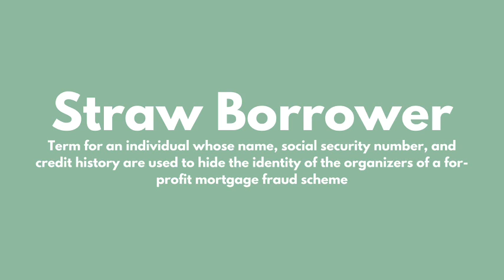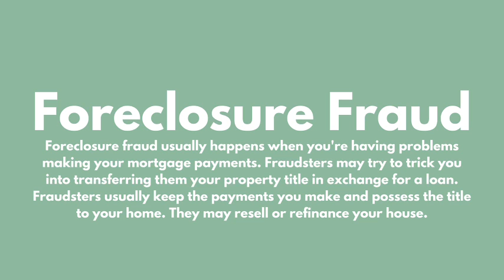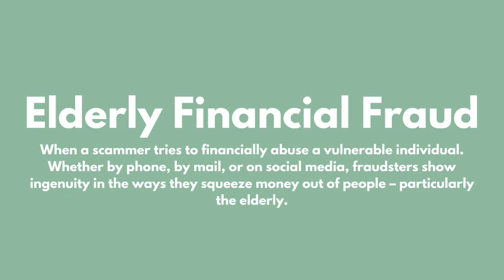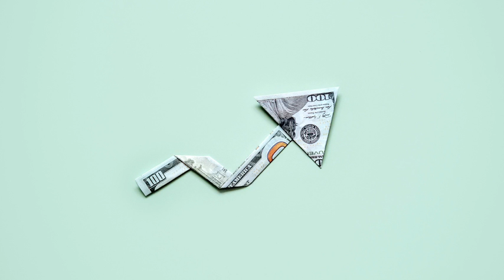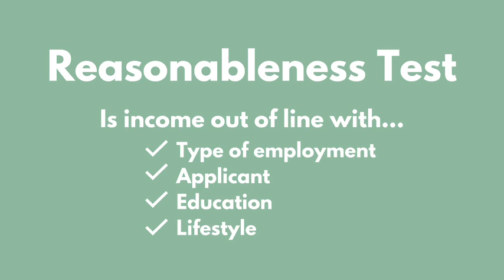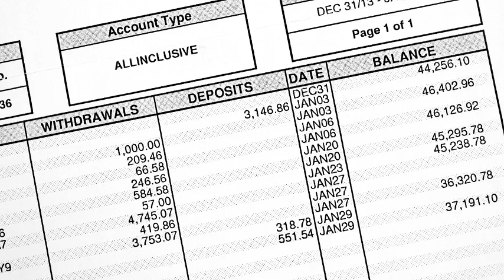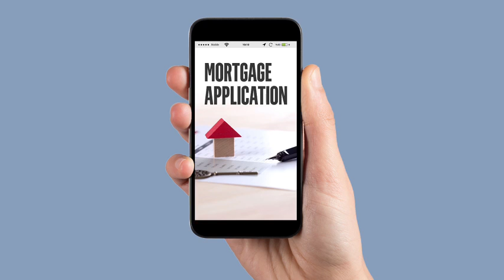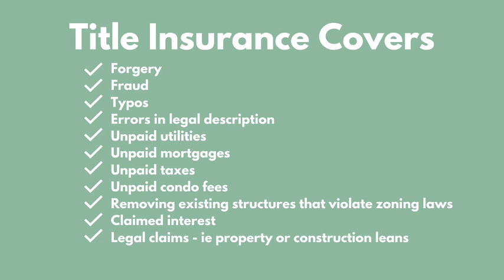Protecting Your Home: How Mortgage Fraud Works & How to Prevent It - Insights from a Mortgage Agent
In this informative video, I will be delving into the alarming topic of mortgage fraud and providing valuable insights on how you can safeguard your home.

Mortgage fraud is a serious crime that can result in devastating consequences for homeowners, including financial loss and even losing your home. With the rise of sophisticated scams and fraudulent schemes, it's crucial to stay informed and take proactive measures to protect your home and investment.

In this video, I will provide in-depth explanations of how mortgage fraud works, including common types of fraud such as identity theft, income fraud, and property flipping schemes. You will gain a comprehensive understanding of the red flags to watch out for and the tell-tale signs of potential mortgage fraud.

Want to take control of your finances, improve your credit score, and level up financially? If yes then click on the Linktree link below to access a wealth of resources, including financial coaching sessions, free tools and resources, credit score analysis, exclusive content from The Financial Edge, and access to me on all social media platforms. By clicking this link, you'll be taking a step towards a brighter financial future and toward learning more about how to take your financial game to the next level. Let's work together to make your money work the hardest for you and start building the life you deserve!⬇⬇⬇⬇⬇⬇⬇⬇⬇⬇⬇⬇⬇⬇

Where to Buy Title Insurance? ⬇⬇⬇⬇
►Stewart Title Guaranty Company
►TitlePLUS
►Chicago Title Insurance Company
►FCT Insurance Company Ltd

*TIMESTAMP*
0:00 This video will highlight the top 3 aspects of mortgage fraud, fraud warning signs and strategies for fraud prevention
0:37 Money Time Coaching Intro
0:46 #1 Fraud for Criminal Activities
1:22 #2 Fraud for Profit
6:26 #3 Fraud for Shelter
7:41 Fraud Warning Signs
14:14 Fraud Prevention